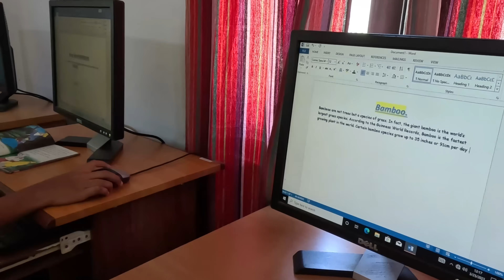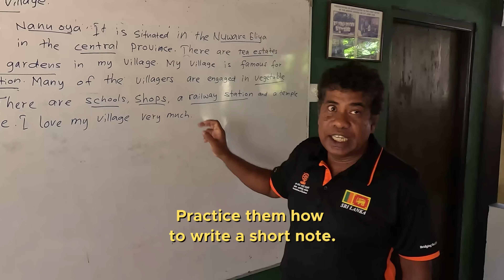The Real Reason Why I Am Back To Sri Lanka 🇱🇰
Village Education Center In Sri Lanka With Davud Akhundzada

There are still villages where kids and youth don’t have the necessary facilities to improve their quality of education and learn new skills incorporating technology, unlike urban kids. This is our chance to create first-hand opportunities for this generation, bridging that urban-rural divide to make a difference by providing equal opportunities, which have been a privilege for many of us.

Therefore I am working with the Foundation of Goodness, which is already doing a tremendous job of supporting the locals in the villages despite the tsunami, covid, and the current crisis.

FOG already has fully functioning 14 Village Heartbeat Empowerment centers in action, islandwide, delivering a range of empowerment courses & initiatives.

In this project, we are building the next one! All the funds collected will be transferred directly to the charity account!

Our goal with $25,000 is to build an empowerment center where:

Education will be FREE of cost;
+500 Beneficiaries per year;
Students from 10 different villages will be impacted;
9 different courses (English, IT and Coding, Link-Language: Tamil, Mathematics, Science, Primary Education, Women's Empowerment Programmes, Children's Good Values Initiative, Goodness Agriculture Initiative, Planetary Health, STEM Education) will be taught. Also, sports, life skills, and good values.

This means every $50 is support for a year per student.

As a content creator, Sri Lanka has done so much for me, and in return, this is the least I can do to support the country and give back to the community.

Thank you for being part of the community and supporting a rural empowerment project in Sri Lanka!

"Develop a passion for learning. If you do, you will never cease to grow" - Anthony J. D'Angelo